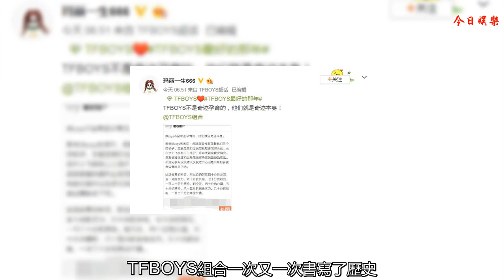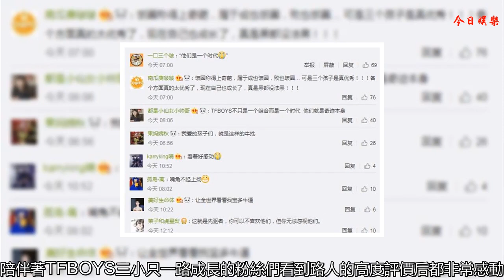TFBOYS路人緣爆棚，網友贊其“前無古人”，粉絲：嘴角不禁上揚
8月8日，有粉絲分享了網絡上路人對TFBOYS組合的評價，引發了粉絲們的熱議。從這篇評價中，可以看出如今TFBOYS三小只的路人好感非常高，大家對這個偶像組合早已改觀。從剛出道時經歷“全網嘲”，到如今出道五周年用實力證明自己，TFBOYS組合一次又一次書寫了歷史。
    2018年，由于各類選秀節目的大熱，男團市場近乎于飽和，但是依然無法撼動TFBOYS的地位，他們依然站在神壇上。各類型偶像男團的出現不光對他們的沖擊不大，甚至還在無形中幫他們刷了一波路人好感。看到一些化著妖艷濃妝的男團，許多路人都表示還是喜歡TFBOYS這樣干凈、清爽的組合。久而久之，TFBOYS成為家喻戶曉的組合，稱作“國內第一男團”也毫不夸張。
    似乎很多人都覺得TFBOYS非常幸運，甚至稱得上“天選之子”。但是在這篇評價中，這位網友卻認為TFBOYS不是奇跡孕育的，他們就是奇跡本身。對于這樣略為“夸張”的定論，該網友也給出了自己相對客觀公正的解釋。
    首先，TFBOYS真的很神奇。出道時擁有四十分的公司、五十分的實力、六十分的長相、七十分的粉絲、一百二十分的黑粉。然而在天時地利人和下，他們扭轉了局勢。如今，他們是四十分的公司、五十分的黑粉、八十五分的綜合實力、九十分的長相、一百二十分的商業價值。沒長歪也許是運氣好，但是綜合實力的提高絕對靠的是努力。公司是“先天不足”，但是金子遲早會發光，假貨鋪子里的古董總有一天會被發掘出來。
    其次，TFBOYS現在的狀態非常好。組合是三小只的金字招牌，個人道路平坦，不光被央視看中，而且還有前輩們的提攜，未來一片光明。而且三人年紀還小，就算是年紀最大的王俊凱也未滿十九，“年輕就是資本”在他們身上體現的淋漓盡致。在95后小生中，TFBOYS三人早已一騎絕塵。
    最后，他們自身的不斷努力和粉絲們始終如一的支持也是非常重要的。作為第一代養成系偶像，他們的成長無疑奠定了一個新的造星方式，他們影響了90后、00后、甚至10后。TFBOYS似乎已經成為了一個時代，帝國三子是流量時代繞不過去的話題。
    該網友稱TFBOYS組合為“前無古人”，然而之后10年也不會再有來者。評價雖高，但是他們絕對擔當得起！陪伴著TFBOYS三小只一路成長的粉絲們看到路人的高度評價后都非常感動，也非常贊同這個說法。追養成系偶像就像買股票，選對TFBOYS這支“朝陽股”的粉絲們都非常驕傲，表示：嘴角忍不住上揚！
    確實，TFBOYS如今的成就早已遠遠高處同齡人，他們今后的發展雖然不可預測，但相信一定不會讓人失望。與其說TFBOYS是奇跡孕育的，不如說是TFBOYS三人創造了一個又一個的奇跡。今年8月，期待三人在五周年演唱會上再次創造奇跡！
    本文圖片來源于網絡！